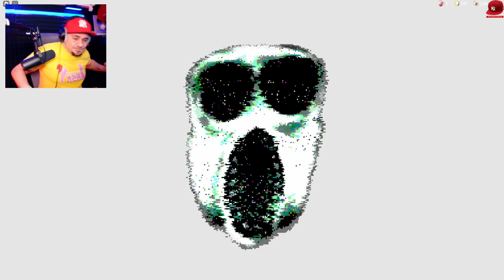🚪👀 WSZYSTKIE NOWE POTWORY w DOORS *super hard mode* | Roblox Doors 2 ( Nowy Update )🚪👀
W dzisiejszym odcinku zagramy w Roblox Doors. Miłego oglądania!

👆👆👆 PRZYDATNE LINKI 👆👆👆

🏈 | Zagrajmy w Roblox Doors - PL / Po Polsku | Juniorski Gameplay 🏈